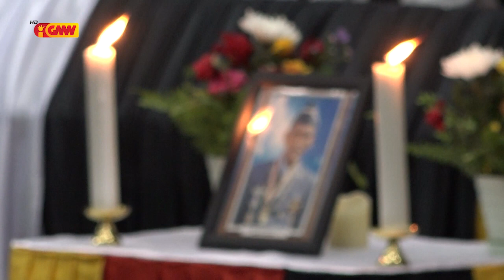Parlamentu Nasionál fó omenajen ba eis deputadu Saudozu Faustino dos Santos " Renan Selak "